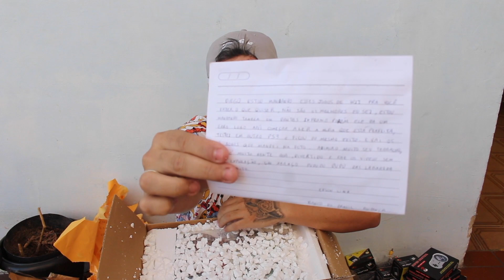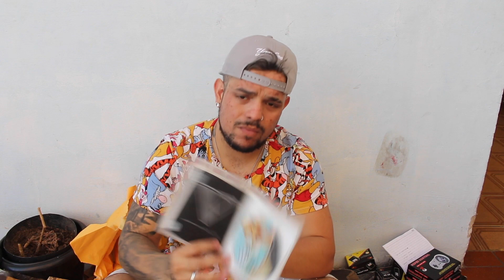ESSE JOGO É MUITO DIFICIL DE ACHAR / Paguei 15 reais nele / DIEGO SHETH GAMES !!!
Whatsapp Sheth Games - 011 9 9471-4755 ( Diego Sheth  )

Shinob Games e Informática - 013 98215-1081
Nossa senhora de Fátima 704
Agenor Mongaguá
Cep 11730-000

Guiler Games - Rua Santa Ifigênia 64 Segundo Andar

São Paulo/SP
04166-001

Rua Santa ifigenia n185 Loja 18A
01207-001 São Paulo